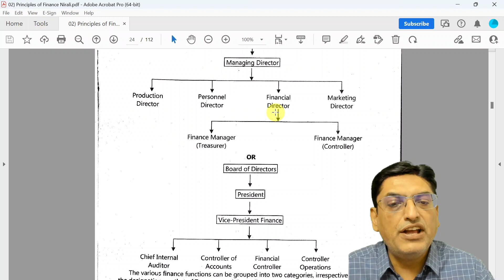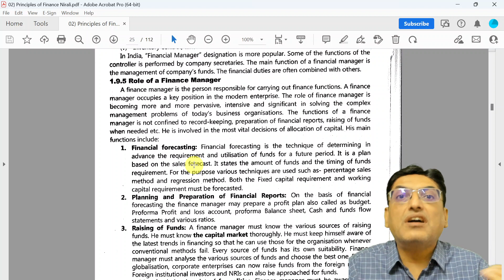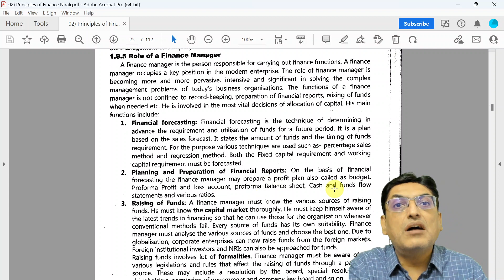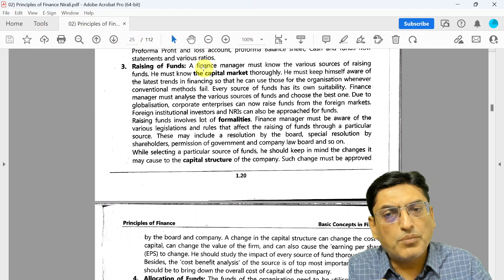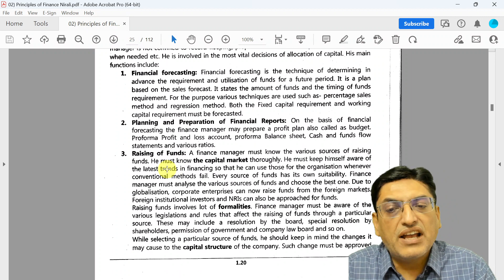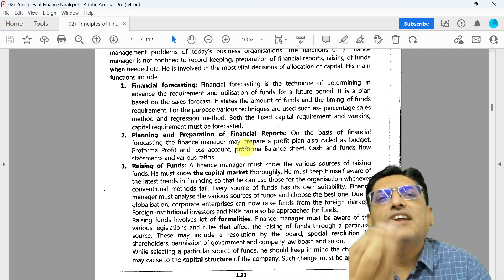Role of a Finance Manager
In this video we are discussing :

Role of Finance Manager.

👉 Playlist of 2022-23

Maharashtra

Ritesh Ruparel :)